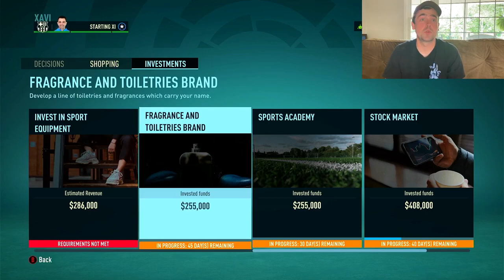Fifa 23 Player Career Mode | The Champions League heats up | Episode 17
Hey y'all! Your watching my series, the Obed Vargas player career mode.

New episodes of the Obed Vargas career mode come Daily, Mon-Fri.

Speaking of, Drop in the comments and let me know what you enjoy and would like to see in the future!

I appreciate you joining along in this journey with us :) !

PS:
If you're reading this, you are in on the ground floor.  You're an original. We are just getting